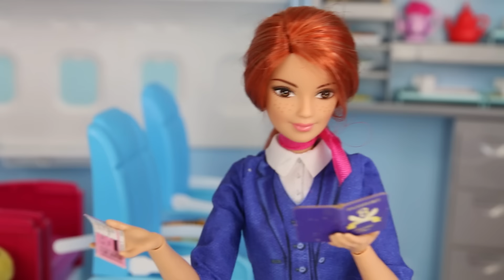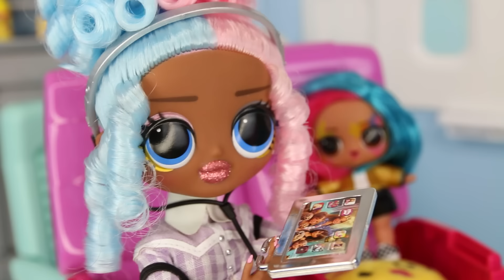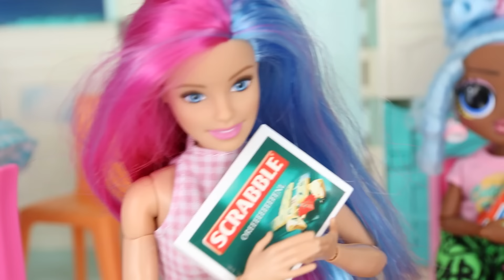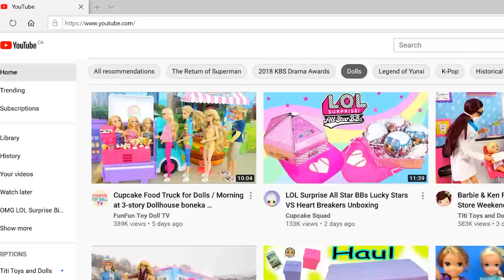Full Movie - OMG Family Fun Travel Routine Movie / LOL Family Vacation Story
Another FULL Doll Movie for you guys! In this Doll Story, OMG Doll Sweet's family are trying to get away from the cold and snow by going on a tropical vacation. They board an airplane, and there's a nice plane routine story for you guys. Once they arrive at their vacation rental, it starts to rain and they spend their vacation indoors playing board games. And give this video a LIKE guys!

🍕 OMG Doll doll house Story - OMG doll is New Babysitter for Barbie Family kids Ep 3